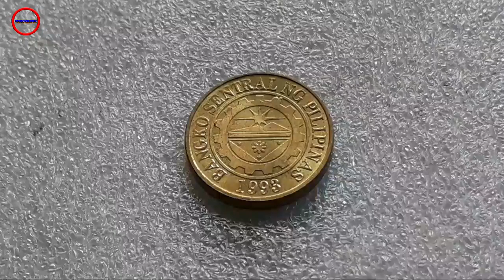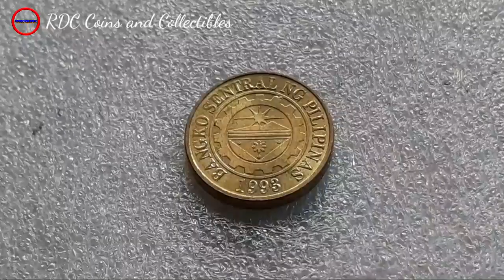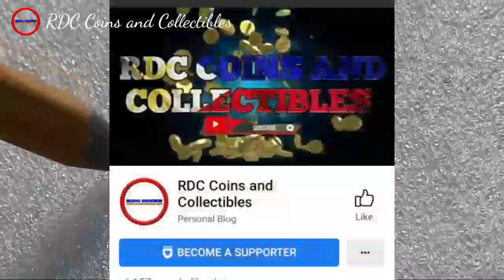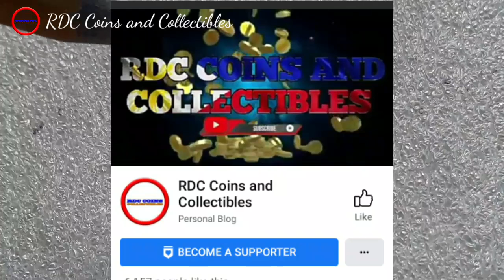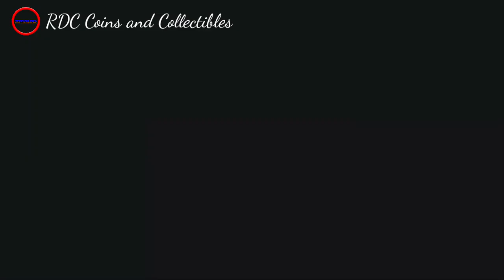PINAKA MAHAL NA 25 SENTIMO SA LIKOD NG BSP SERIES NA AKING BINIBILI | UMABOT NA NG LIBO ANG HALAGA